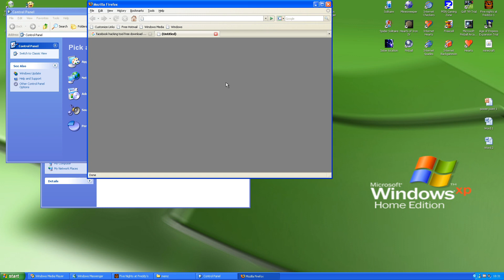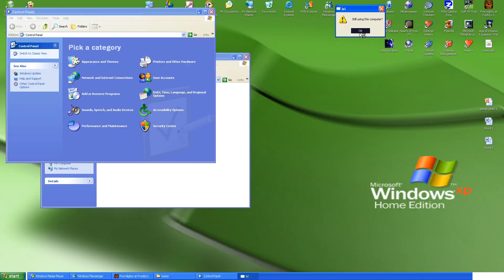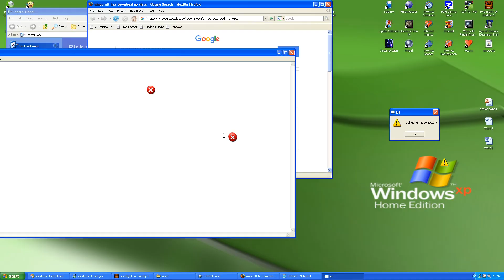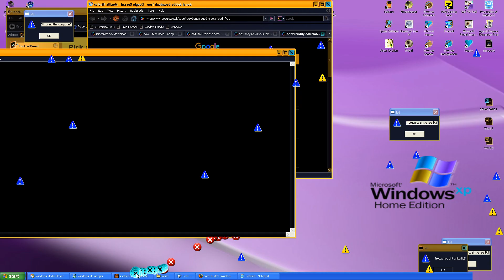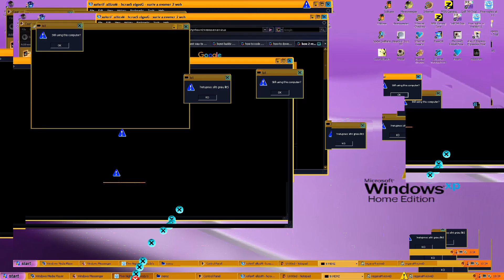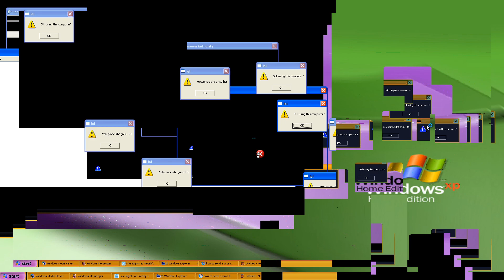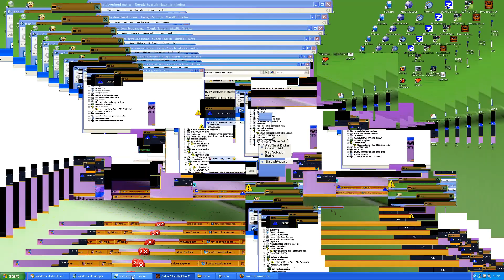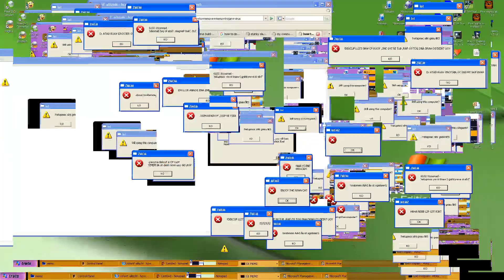Memz vs windows xp home edition and fnaf